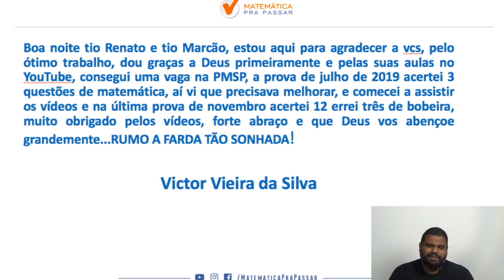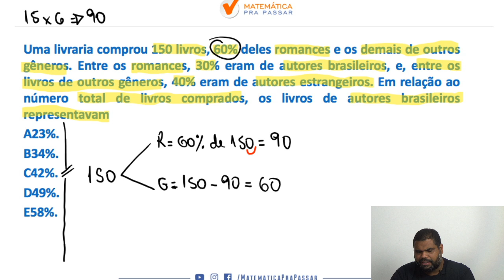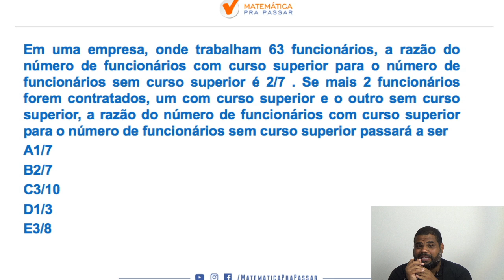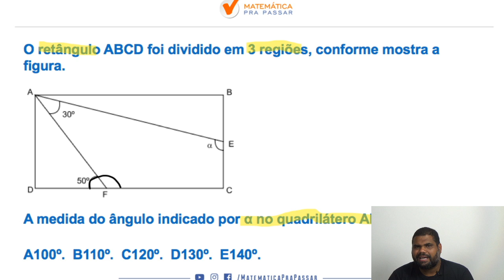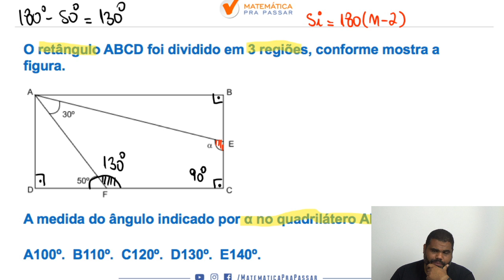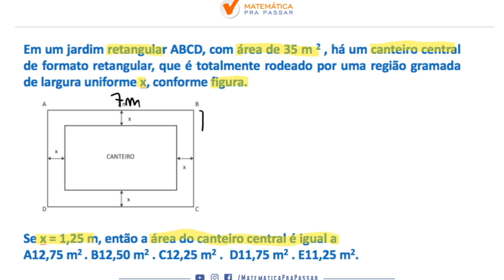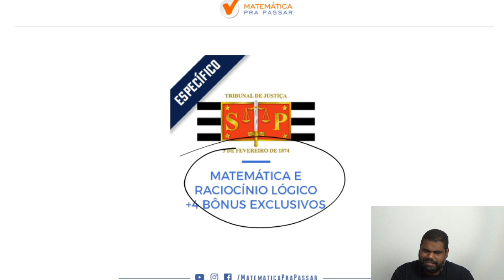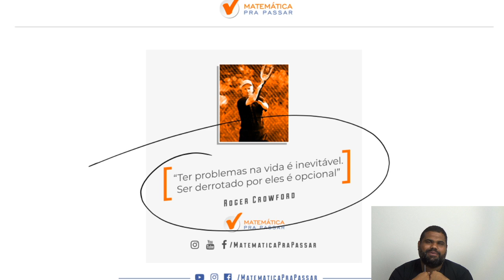Matemática para o TJ -SP : Tudo que você precisa saber para fechar a prova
Você quer aprender definitivamente Raciocínio Lógico para o TJ-SP?

Nesse vídeo nosso professor, MARCÃO, ensina os Assuntos Mais cobrados para o TJ-SP. Você irá aprender um Método para estudar e assuntos que eram um bicho papão, mas após essa aula você irá colocar em prática e vai aprender Raciocínio Lógico para o TJ-SP.